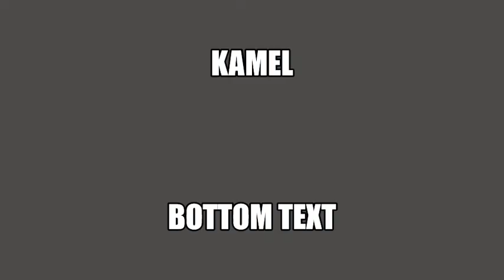İmotral gaming anniversial